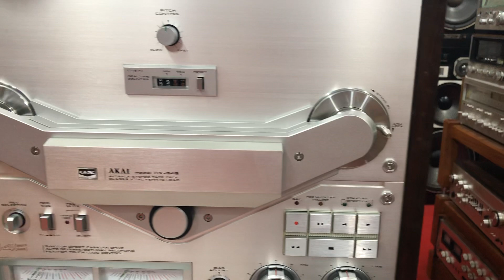Hàng về đẹp đến siêu lòng quý khách luôn ạ! Ngày 19/8/2019 lh nhanh có ngay sp_ 0989 723 148